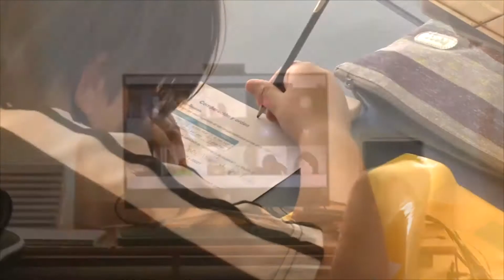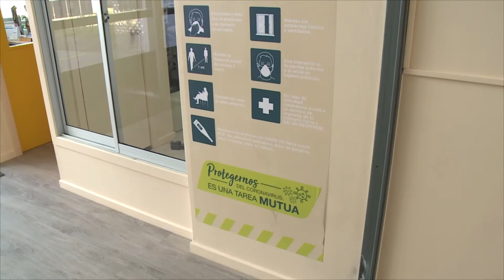Punta Arenas, Natales y Porvenir suspenden clases presenciales este jueves